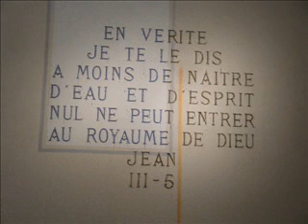437.Kath.Nazarius- und Celsuskirche Brumath(2/2) / Eglise cath.St Nazaire-et-Celse Brumath(2/2)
Stundenschlag (Viertelstunden: Glocken 3+2; Stunden: Glocke 1), gefolgt vom Vollgeläut (6 Glocken) der katholischen Kirche der Heiligen Nazarius und Celsus in Brumath (Elsass) : 2. Teil mit Innenansichten der Kirche.
Vermutliche Schlagtöne : d' - f' - a' - c" -  d" - fis".
* Die Glocken 1 und 5 (d' und d") wurden 1988 von der Karlsruher Glockengieβerei gegossen.
* Die Glocken 2, 3 und 4 (f' - a' - c") wurden 1922 von der Glockengieβerei Causard in Colmar gegossen.
* Die Glocke 6 (fis") wurde 1831 von der Glockengieβerei Edel in Straβburg gegossen.
Ich bedanke mich bei dem Messner, der anlässlich meines Besuchs ausnahmsweise die 6 Glocken (statt gewöhnlich nur die Glocken 2 bis 5) für die Sonntagsmesse läuten lieβ.
Diese Kirche wurde 1837 erbaut, 1884 vergröβert und 1907 neu gestaltet.  1956 wurde der heutige halbrunde Chor nach Plänen des Architekten Karl-Gustav Stoskopf erbaut. Der spätgotische Taufstein ist aus dem Jahre 1491. Über dem Altar hängt ein groβes Deckengemälde von Paul Rovarino, das Christus in einer Mandorle darstellt,  umgeben von den Symbolen der vier Evangelisten. Rovarino malte auch die Szenen auf den Wänden der Kirche.  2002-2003 wurde die Kirche vollständig renoviert. Die Orgel von Conrad Sauer mit ihrem Prospekt aus dem Jahre 1808 wurde 1993 von Gaston Kern neu aufgebaut.
Die Heiligen Nazarius und Celsus waren römische Soldaten, die zum Christentum übertraten und infolge der Christenverfolgung um das Jahr 304 den Märtyrertod starben. Der Gedenktag dieser Heiligen ist der 28. Juli.
Die Gemeinde Brumath liegt ca. 20 Kilometer nördlich von Straβburg im Departement « Bas-Rhin » und zählt 9 937 Einwohner. Brumath ist eine der wenigen Ortschaften im Elsass, die über eine mehr als 5000 Jahre währende Siedlungsgeschichte verfügen. Zahlreiche Fundstücke aus dem Neolithikum, der Bronzezeit und gallo-römischer Epoche zeugen davon. Brumath wurde Hauptort der Landgrafschaft Nordgau; im 14. Jahrhundert bekam es das Stadtrecht verliehen.
Reichlich Zündstoff zu kriegerischen Auseinandersetzungen bot die zwischen den beiden Adelsgeschlechtern Lichtenberg und Leiningen aufgeteilte Lehnsherrschaft über den Ort.

Sonnerie des heures (quarts d'heure : cloches 3+2 ; heures : cloche 1), suivie du plenum (6 cloches) de l'église catholique St-Nazaire-et-Celse de Brumath: 2ème partie avec vues de l'intérieur de l'église.
Tonalités supposées : ré³ - fa³ - la³ - do4 - ré4 - fa#4.
* Les cloches 1 et 5 (ré3 et ré4) furent coulées en 1988 par la fonderie de cloches de Karlsruhe.
* Les cloches 2, 3 et 4 (fa3, la3 et do4) furent coulées en 1922 par la fonderie de cloches Causard de Colmar.
* La cloche 6 (fa#4) fut coulée en 1831 par la fonderie Edel de Strasbourg.
Je remercie le sacristain de l'église d'avoir fait sonner le plenum à l'occasion de ma visite (au lieu de la sonnerie habituelle pour les messes dominicales avec seulement les 4 cloches 2 à 5).
Cette église fut construite en 1837, agrandie en 1884 et réaménagée en 1907. En 1956 l'architecte Charles-Gustave Stoskopf, urbaniste de la ville de Colmar et architecte en chef des deux départements du Rhin, réalisa le chœur semi-circulaire que l'on connaît aujourd'hui. Les fonts baptismaux de style gothique flamboyant datent de 1491. Au-dessus de l'autel est suspendu un grand baldaquin de Paul Rovarino, représentant le Christ dans une mandorle entouré des symboles des quatre évangélistes. Rovarino est également l'auteur des scènes gravées dans l'enduit du mur de l'église. Une nouvelle rénovation complète de l'église eut lieu en 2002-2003. Les orgues de Conrad Sauer ont conservé leur buffet d'origine de 1808 et furent entièrement reconstruites par Gaston Kern en 1993.
Les saints patrons de l'église, Nazaire et Celse, étaient des militaires romains convertis au christianisme et morts en martyrs, sans doute vers l'an 304. La tradition milanaise place leurs morts au 28 juillet, date qui a été retenue pour leur fête.
La commune de Brumath se trouve à une vingtaine de kilomètres au nord de Strasbourg dans le Bas-Rhin et compte 9 937 habitants. Brumath fait partie des quelques rares sites d'Alsace qui aient été habités et fréquentés, sans interruption, depuis plus de cinq mille ans. Capitale de la tribu des Triboques, la cité est devenue à l'époque gallo-romaine Brocomagus. Le sous-sol de Brumath a livré de remarquables céramiques ornées de mystérieux décors. Au 13ième siècle Brumath devint la capitale du landgraviat de Basse-Alsace, puis fut érigée au rang de ville au 14ième siècle. Partagée entre les Lichtenberg et les Linange, la seigneurie fut l'objet de guerres incessantes entre ces deux familles.